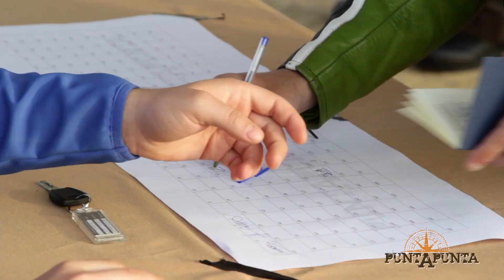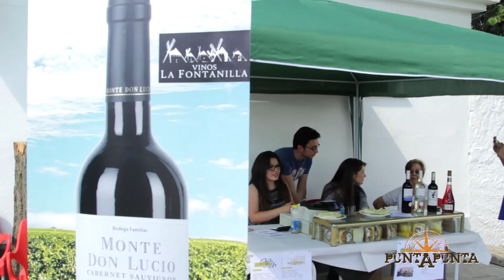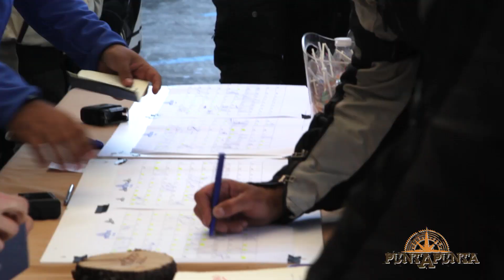puntApunta 2015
Maravilloso homenaje a todos los viajeros que, hace muchos años, atravesaron la Península Ibérica siempre guiados por la omnipresente rosa de los vientos creada por Raimundo Lulio.

Todos estos Riders atravesaron juntos la Península Ibérica enlazando el Mar Mediterráneo con el océano Atlántico a lomos de sus motocicletas.

Éxito de participación, casi 400 riders y éxito en las rutas, maravillosas y divertidas. ¡El año que viene más!, os esperamos.

MAKE LIFE A RIDE